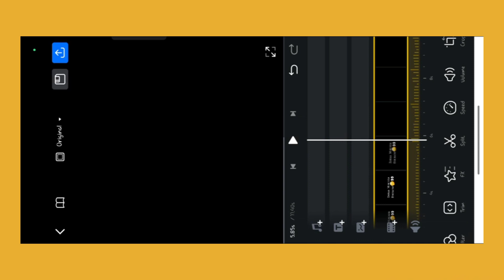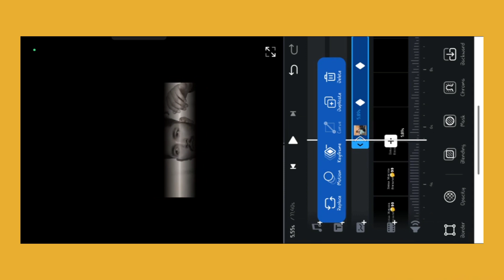Jara mukhra dikha do capcut template। Instagram trending reels Editing। Just one click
Jra parda hata do reels video editing kaise kare। Instagram trending reels Editing। Just one click
Jra Mukhra dikha do reels video editing kaise kare। Instagram trending reels Editing। just one click
Jara mukhda dikha do reels editing || Instagram trending reels editing || VN Video Editing
part 1

jara mukhda dikha do capcut edit
parda
capcut template
capcut template tiktok trend
jara mukhda dikha do
jara mukhda dikha do edit
zara mukhra dikha do reels
zara mukhra dikha do reels editing
zara mukhda dikha do reels editing
jara mukhra dikha do capcut template
zara mukhra dikha do video editing
zara mukhra dikha do reels kaise banaye
trending reels editing
trending reels
jara mukhda dikha do video editing
jara mukhda dikha do reels
jara mukhda dikha do trending reels
ye parda hata do jara mukhda dikha do instagram reels
parda hata do video editing
trending video  hata do tiktok trending video editing tutorial
zra mukhra dikha do video editing
reels editing